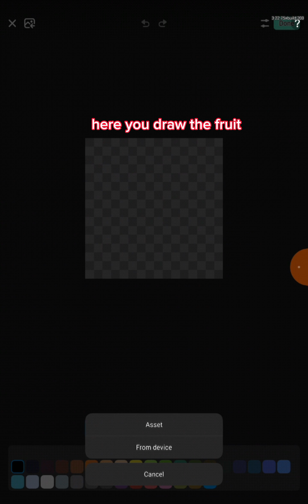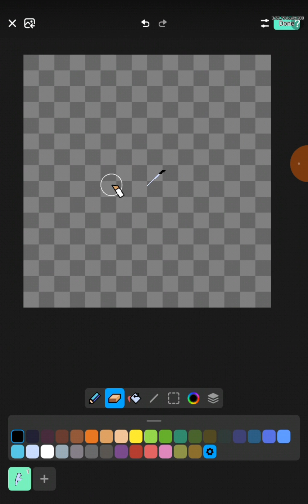how to make a one piece fruit system in julian's editor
Tutorial